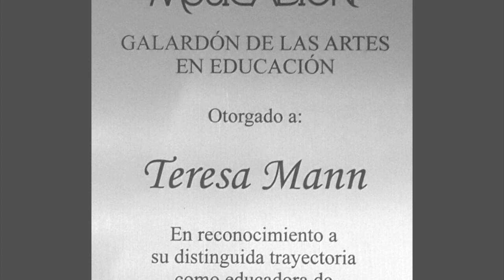Teresa Mann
Teresa Mann (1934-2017), fundadora y primera figura del Ballet Nacional de Panama, maestra y fundadora de la Escuela de Danzas Teresa Mann (1965) y del Ballet de Teresa Mann (1975) deja su legado.